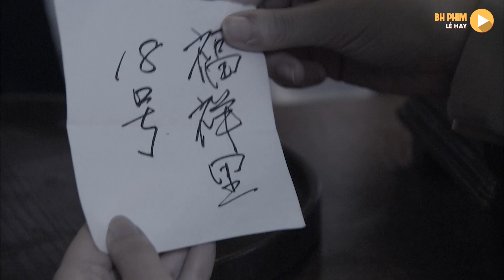Áp Giải Không Thành, 100 Cảnh Vệ Bắt Sống Một Người | Phim Hành Động Kháng Nhật Hay Nhất 2023